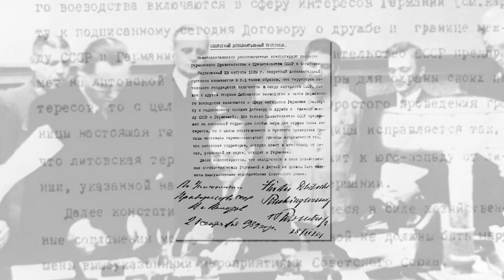В Германии заступились за пакт Молотова – Риббентропа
Близится печальная дата для всех жителей бывшего Советского Союза и нынешней России – 22 июня, очередная годовщина нападения нацистской Германии на СССР. Чтобы оттянуть начало неизбежной войны, Сталин пошел на заключение пакта о ненападении с Гитлером, который был подписан 23 августа 1939 года.

Многие западные эксперты, особенно из Восточной Европы, осуждают подписание договора. Они считают, что этот документ разделил Польшу, прибалтийские страны и ряд других территорий между «двумя диктаторами».

По мнению же главы оппозиционной в современном немецком парламенте партии «Альтернатива для Германии» Александра Гауланда, у Сталина просто не было другого выхода, кроме заключения пакта. Это было политически выверенное решение, направленное на выживание государства.

Советский лидер «купил себе» время, чтобы лучше подготовиться к отражению нападения Германии

– подчеркнул Гауланд во время дебатов в бундестаге, посвященным вторжению германского вермахта в СССР 80 лет назад.

Политик при этом отметил, что от заключения пакта Молотова – Риббентропа «пострадала Польша». При этом Александр Гауланд возложил на Варшаву часть вины за этот договор, поскольку поляки не захотели в свое время пропустить советские войска через свою территорию.
80 лет с начала великой отечественной войны - летом 2021-го исполнится 80 лет с начала великой отечественной войны.

 итак  вашему вниманию топ-10 лучших советских фильмов о великой отечественной войне по версии канала таганай.  народный комиссар иностранных дел ссср вячеслав михайлович молотов официально сообщил советскому народу о нападении фашистской германии на советский союз и объявил о начале отечественной войны.

главной причиной начала великой отечественной войны стало желание адольфа гитлера привести германию к мировому господству  захватив другие страны и установив расово чистое государство.
видеоролик «единая победа», посвященный 80-ой годовщине начала великой отечественной войны.